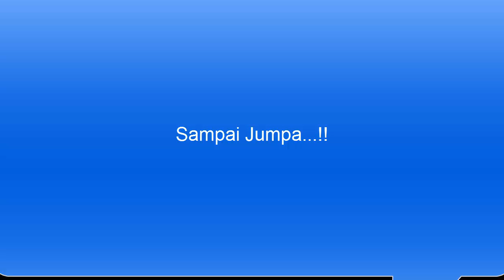Lampung street view edisi lebaran 1437H 27